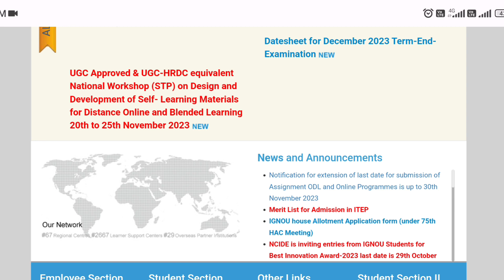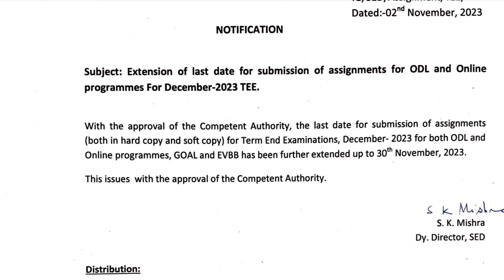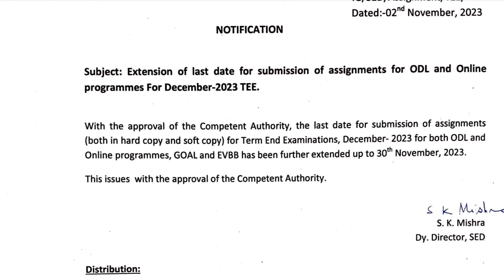Good News For All IGNOU Students_IGNOU Dec 2023 Exam New Notice Released_IGNOU Assignment Last Date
ignou assignment
ignou assignment koun sa banae
ignou assignment kaise submit kare

missionacademy@cm4

Mohit kumar